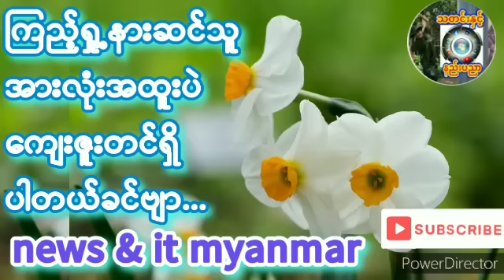ကိုနိုင်နိုင်အောင်နှင့် ဗျတ္တတို့၏NUG MOD COCကိစ္စရှင်း​ကြခန်းတဲ့..